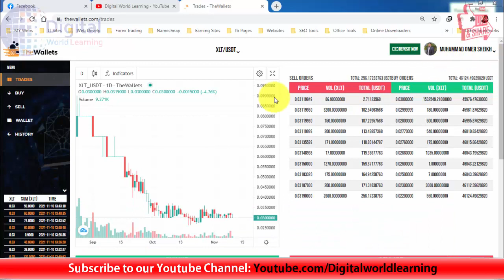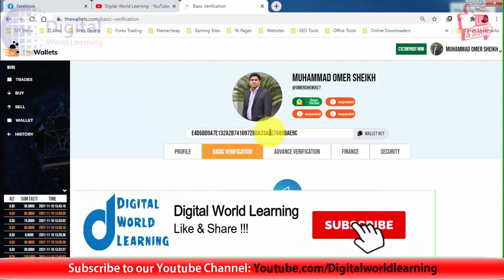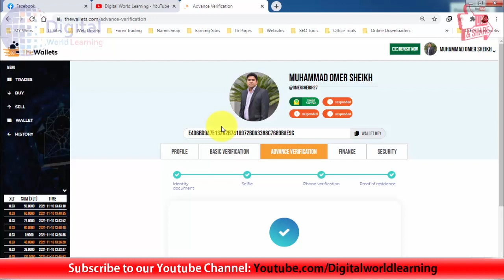TheWallets Accounts Suspended? | Rana Nauman Important Voice Message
Watch And Support by sharing with your team.